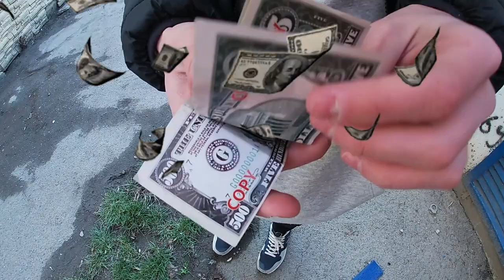Vanatoarea de Hotwheelsuri "AM GASIT 10.000 de DOLARI!?!?" $$$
Nu am cumparat hotwheelsuri dar am gasit dolari

SBSCRIBE!!!

ANTONY BLOGS VLOGGING IHATEPINK ISILENT MITZUU GAMI SELLY CODRIN BRADEA ECHO THEO ZECIU MINECRAFT FORTNITE FABIO WIBMER IRAPHAHELL XSLAYDER ILIES VLOGS